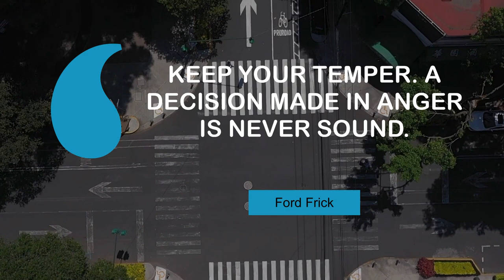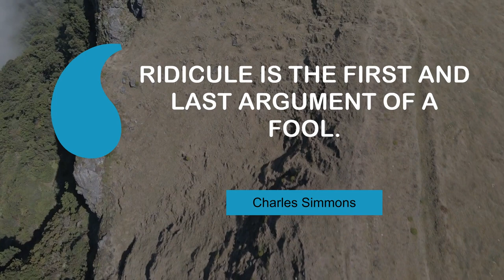Superb Quotes on Anger | @MyMotivationMantra | Daily Motivation Dose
Motivating quotes on Anger | Your Daily Motivational Mantra

00:00 We boil at different degrees. - Clint Eastwood
00:24 Keep your temper. A decision made in anger is never sound. - Ford Frick
00:41 The greatest remedy for anger is delay. - Lucius Annaeus Seneca
00:58 Ridicule is the first and last argument of a fool. - Charles Simmons
01:15 Anger is a wind which blows out the lamp of the mind. - Robert Green Ingersoll
01:32 Silence is one of the hardest arguments to refute. - Josh Billings

1 - Empty highway in Argentina
2 - City center in Mexico City
3 - Tel Aviv drone view
4 - Mountains covered in greenery
5 - New York City skyline
6 - Dnipro River view